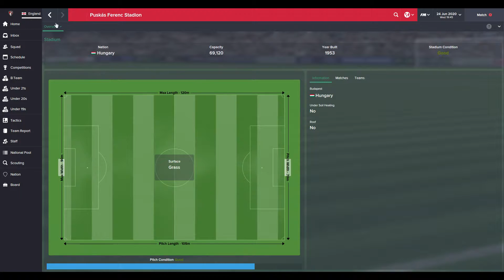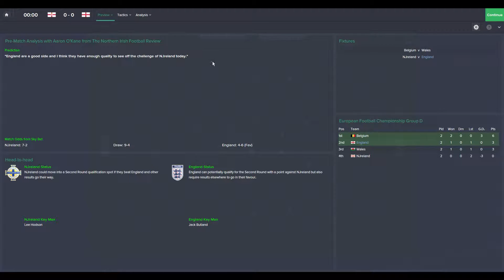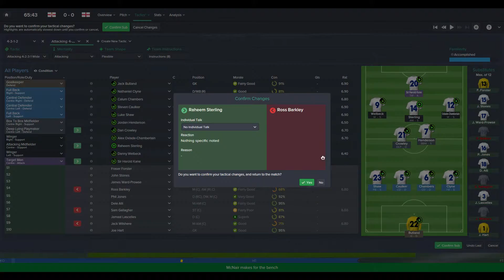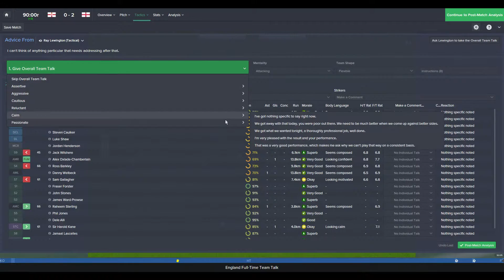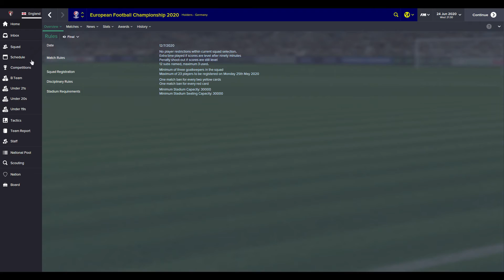The Three Lions Euro 2020 - Ep15 - STERLING!!! (Northern Ireland) - Football Manager 2015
Welcome to The Three Lions, the spinoff from The Cherries Rise where we are the England manager, can we produce some heroic performances and write our names in the history books? Find out!

It's the final group game and we face Northern Ireland. All we need to do is win and hope Wales do not win against Belgium...Let's do this!

If you like what you saw, why not drop a like?